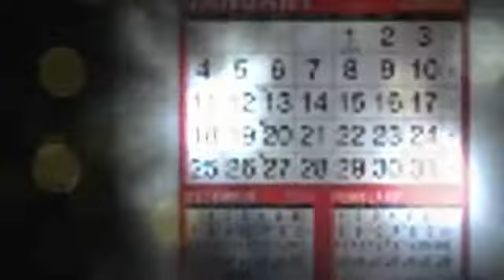one time offer ticketmaster rebate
As a special thank you for signing up for my mailing list, you're entitled to this special ONE-TIME OFFER:
You can purchase our special Winter 2014 Edition Project Parade Class at the one-time only reduced price of $17!
"You've done it again!  Made a project that I need!"
"Yesterday, I signed up... I was so impressed with the projects and videos, I want everything!"
This is a ONE-TIME OFFER!  Once you close this page, you will not be able to purchase this class at the special price.